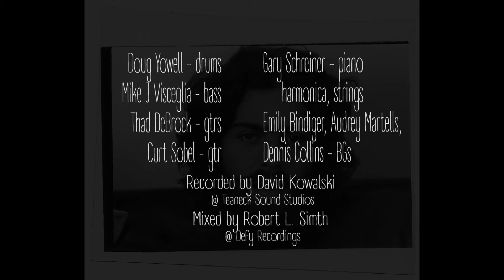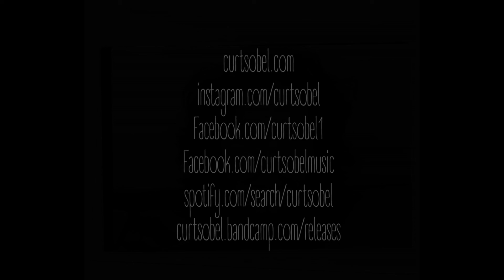To Be Without Your Love - Curt Sobel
A little bossa anyone? Written after moving to LA and finally recorded several years ago for my STAGES release. Thank you's go out to Gary Schreiner and all the fabulous musicians and vocalists who helped me bring this warm song to life. ballad, love song, smooth jazz, bossa-nova